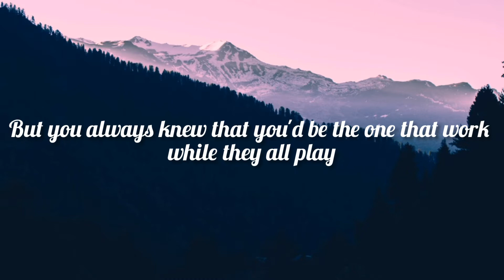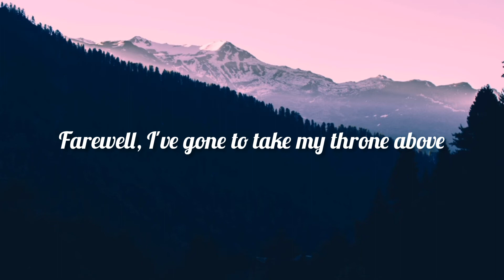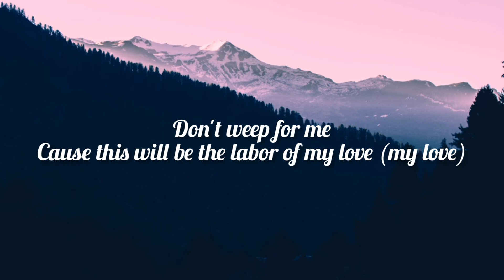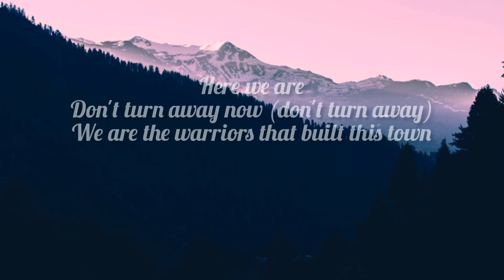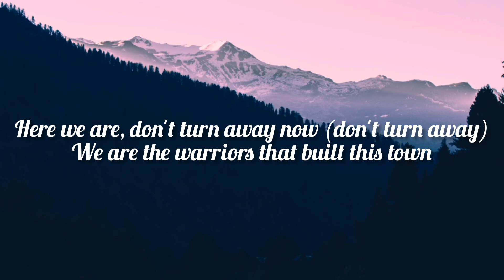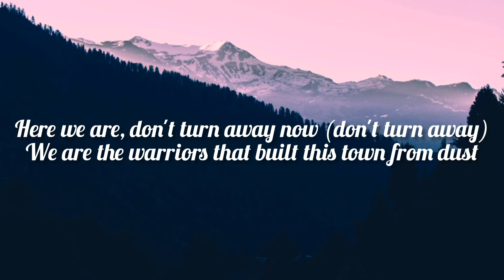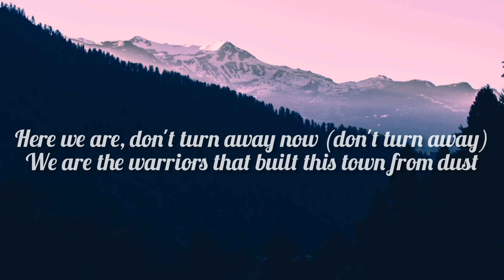Imagine Dragons - Warriors (lyrics)